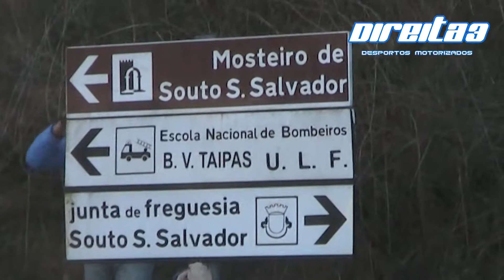Best of DIREITA3 - 2014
O DIREITA3 - Desportos Motorizados marcou presença nas mais diversas provas em 2014, captando alguns dos melhores momentos através das objectivas de Tiago e José Soares da Costa.

Para encerrar o ano da melhor forma, compilamos alguns dos melhores momentos registados pela equipa do DIREITA3 . Esperamos que seja do vosso agrado, assegurando-vos que certeza que poderão contar com novos vídeos e fotografias em 2015!
DIREITA3 - Desportos Motorizados has been present in various racing events in 2014, capturing the best moments through the lenses of Tiago and José Soares da Costa.

In order to end the year on a good note, our staff has gathered some of the best moments on video. We hope our visitors appreciate this compilation, certain that we will bring new content during the 2015 season!